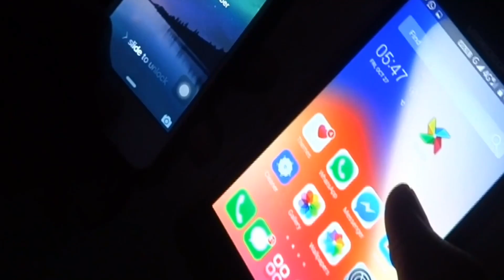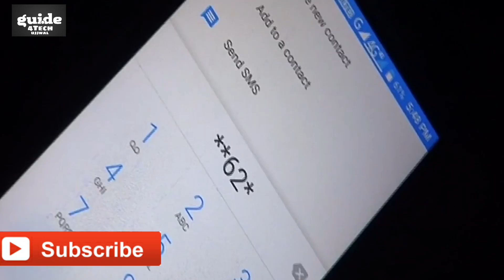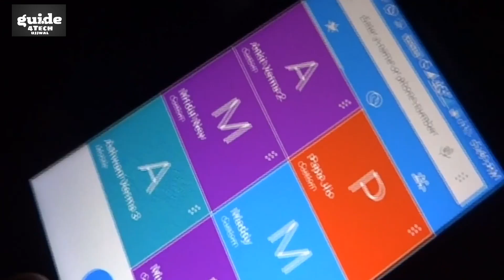Most Important & Useful Secret Code For All Mobiles Phone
Namaskar Dosto. ! Most Important & Useful Secret Code For All Mobiles Phone

Namaskar Dosto. !! Aaj ki is Video me Maine aap logo ko bahut hi important Secret Code ke baare me bataya hai Jo ki AAP ke liye bahut hi helpful hoga...!!!

Guide4Tech ujjwal. :) :)